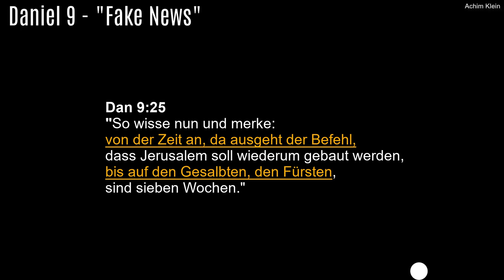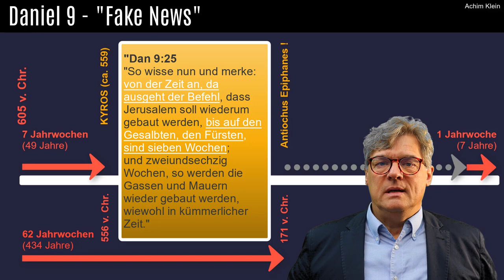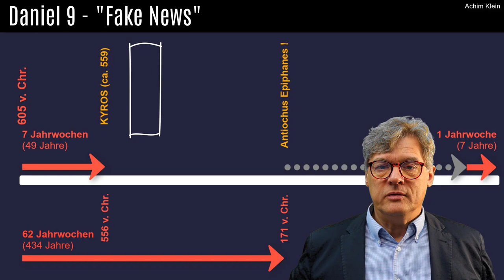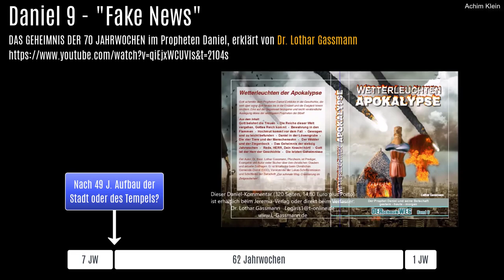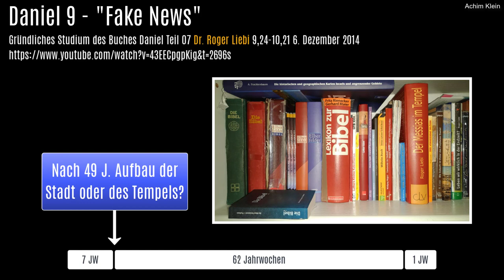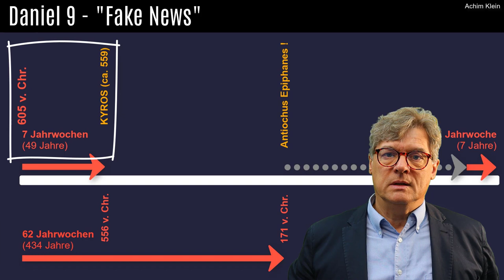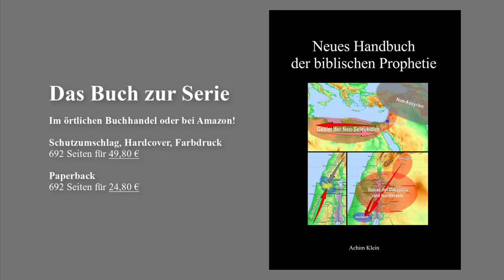Kap. 121-16: Daniel 9 - Falsche Auslegungen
In Daniel 9 sagt der Engel zu Daniel, dass nach 7 Wochen (49 Jahren) ein gesalbter Fürst kommen würde und nicht, dass Jerusalem wiederaufgebaut sein würde. Das machen durchweg alle Ausleger falsch, die ich zu dem Thema gehört habe. Alle behaupten, dass 49 Jahre nach Artaxerxes (von dem aus sie fälschlicherweise rechnen) Jerusalem wieder errichtet sein würde. Da diese Aussage aber falsch ist, weil sie dem Bibeltext widerspricht, fällt u.a. hiermit ihre gesamte Berechnung der 70 Jahrwochen in sich zusammen. Ich habe sie im Video aufgefordert, das zu klären. Ich bin gespannt, ob sie es tun werden ...